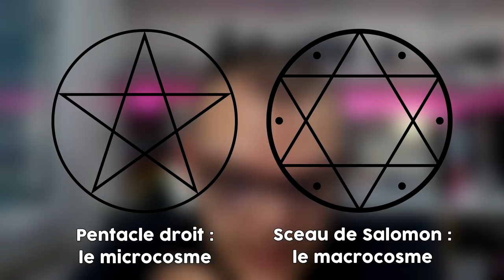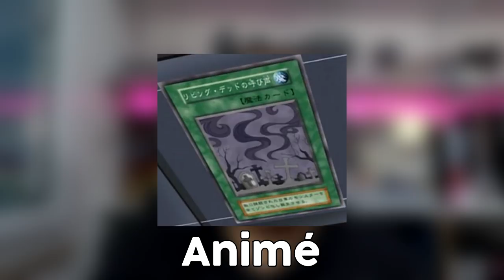CES CARTES YU-GI-OH! ✝ ONT ÉTÉ CENSURÉES ! | PARTIE 2 : LA RELIGION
La censure dans Yu-Gi-Oh! est quelque chose qui a touché et touche encore de nombreuses cartes, aujourd'hui on s'attaque à la seconde partie de cette série de vidéo : la religion !

Merci Yami Red pour ses apparitions dans la vidéos !